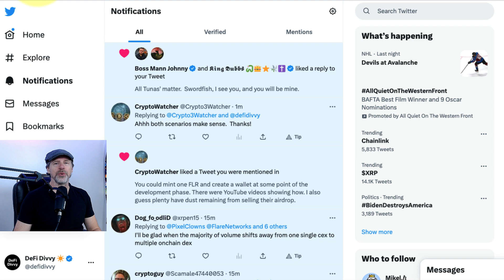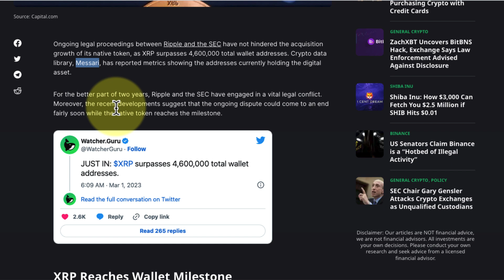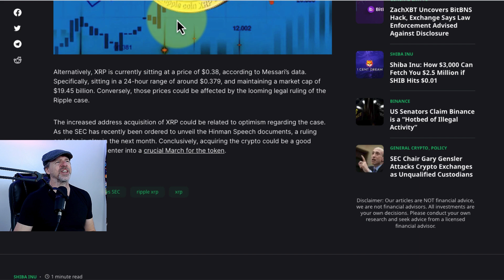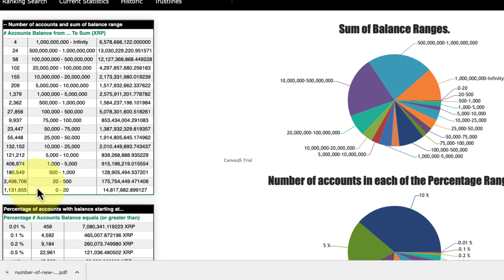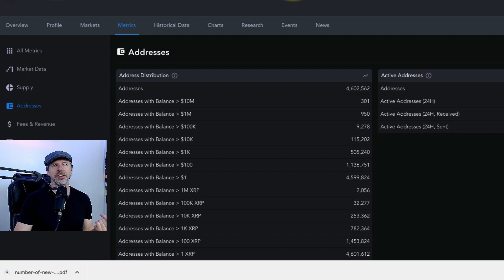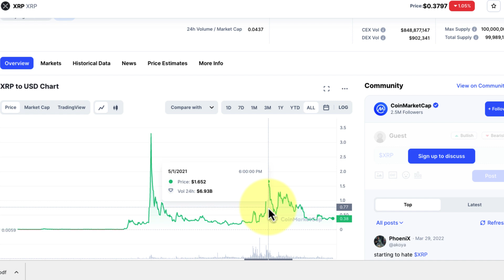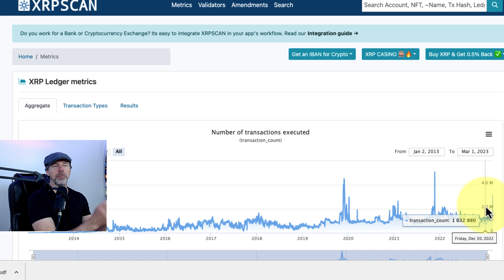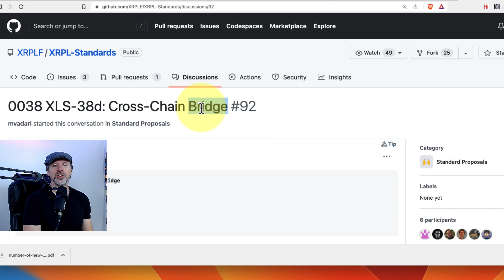XRP Wallet Addresses Soar - But What's This Other Metric Telling Us?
What's really going on with XRP's impressive wallet address growth? While XRP's wallet addresses continue to surge, there's another important metric that's giving us an even bigger clue as to what the future holds. Join us as we take a closer look at this key indicator and what it could mean for XRP investors.

About Me:

Hi there,